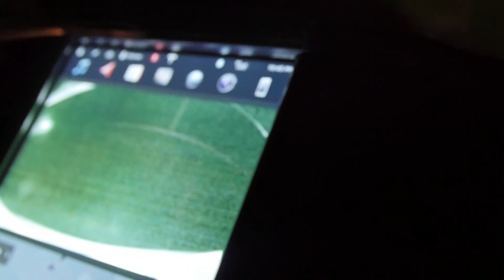WE WOKE UP THE NEIGHBORS...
Connor let Genya try his Onewheel at midnight. It didn't go well.